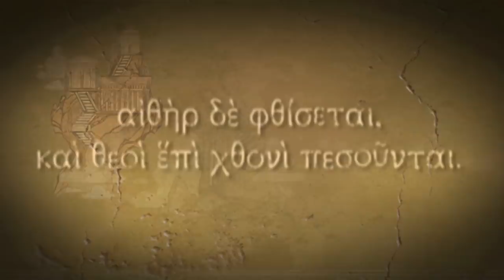OPA! Jogos de GRAÇA pra SEMPRE pra você pegar AGORA! (PC, PS4, XONE)